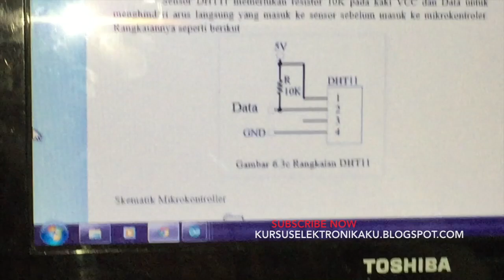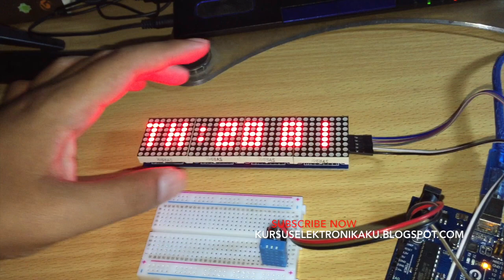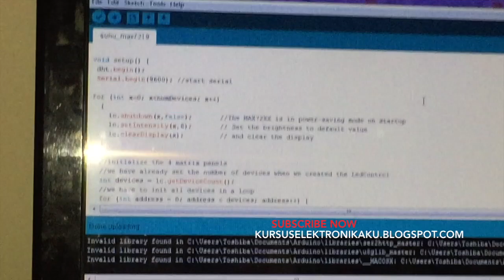ARDUINO DOTMATRIX MAX7219 MONITOR SUHU DAN KELEMBABAN (Temperature and humidity) Sensor DHT11